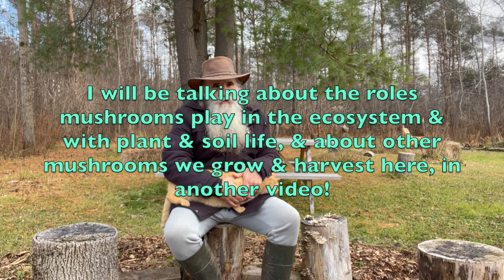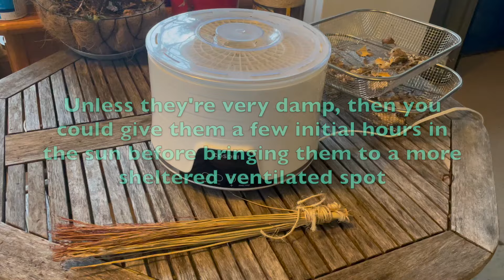EAT Your Turkey Tail Mushroom Complete Guide: Identify, Grow, Dry, Grind, Cook Trametes Versicolor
EXPAND YOUR PERMACULTURE FOOD FOREST - GROW MUSHROOMS NATURALLY! Whether you're GARDENING on a BALCONY, on a PATIO, in a BACKYARD, or out in the COUNTRY, YOU CAN GROW TURKEY TAIL MUSHROOMS (and many others too)! Find out all the details of how to identify, grow, harvest, dry, process, store, prepare, cook and eat this AMAZING, SUPER HEALTHY, MEDICINAL MUSHROOM!
Turkey Tail - scientific name: Trametes versicolor

0:00 Intro
1:30 Intro to Identifying Turkey Tail
2:15 Intro to Growing Turkey Tail yourself
2:45 Permaculture Principle - Get Multiple Uses from the materials you have on hand in nature
3:15 Logs, Soil Building & Creating Habitats
4:00 Hardwoods & Turkey Tail
4:25 In depth Identification
5:25 Distinguishing Different Types Mushrooms
7:00 Harvesting Turkey Tail
7:55 Important Safety Precaution
8:45 Drying
11:00 Many Examples of Turkey Tail in the Wild
12:10 When Not to Harvest Turkey Tail
13:00 Permaculture: Putting the Conditions in Place to Let Nature Do the Rest
13:35 Inoculating a Log the Way Nature Does It
14:30 A Mushroom is Not a Plant
14:45 All Life is Connected
15:00 Using Logs to Solve Problems - Then They Feed You Too!
19:31 Processing Turkey Tail
21:53 Grinding Turkey Tail
24:40 Storing Dried & Ground Turkey Tail
25:15 Cooking & Eating Turkey Tail
30:13 Outro
31:01 Music & More Turkey Tail in our Permaculture Food Forest Paradise!